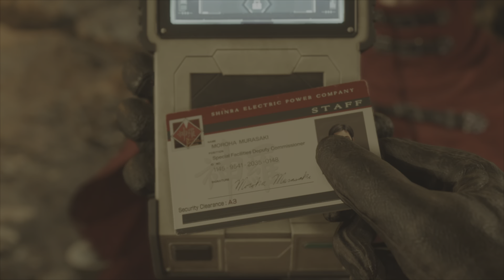FINAL FANTASY 7 REBIRTH: Vincent Valentine - All foe choices